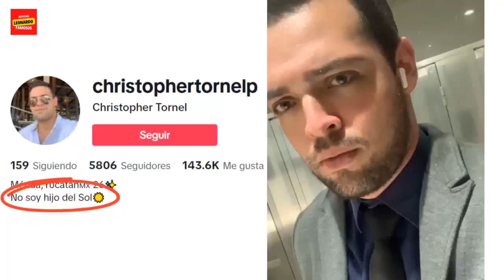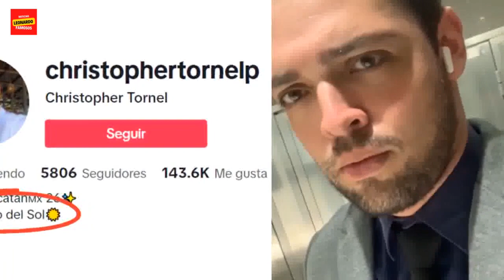Quién es el TikToker mexicano que sugiere ser hijo no reconocido de Luis Miguel